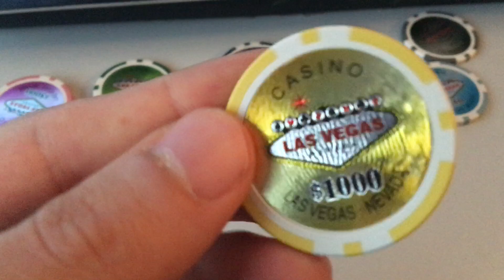Las Vegas Casino 14G Poker Chips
Las Vegas Casino Poker Chips, 14 gram sample set